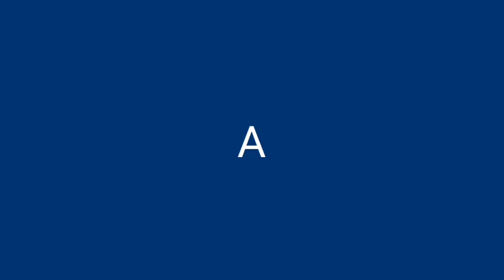aksi keren memukau penonton drumband new Pandawa live betah walang terbaru egolke deq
assalamualaikum

salam  X brother

beautiful girls of mayoret and dance of barongsai new Pandawa drumband dari desa waru Mranggen Demak.

jika mempunyai hajatan semacam:
khitanan
ultah
Ngarak pengantin
kirab dll.
bisa menghubungi bose new pandawa

 tlp/ wa mas Muklas 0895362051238

wassalamu'alaikum